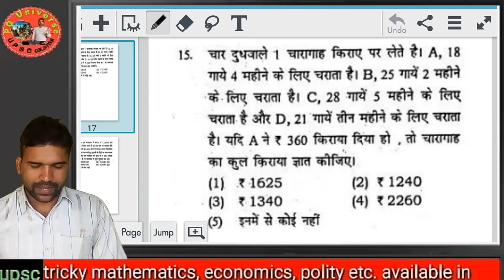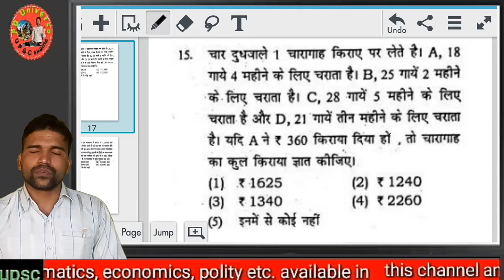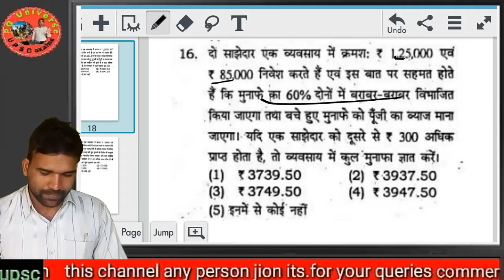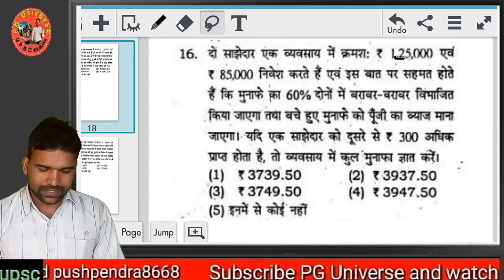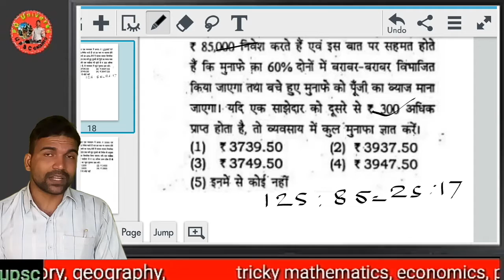Partnership maths trick,Partnership maths questions short trick,partnership Maths short trick hindi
about me

   everyday

about video

Group D maths | Group D general maths | maths papers | RRB Maths | Group D maths
General Maths for Group-D | General maths RRB papers | Group-D exam papers | RRB
UP Police constable maths | Maths for UP police | Uttar Pradesh Police | up police |

Best Online Coaching in INDIA for all Competitive Exams
Airforce2022 | NDA 2022 New Batch | NDA - 1 2022 Exam Date | NDA Syllabus | Airforce 2022 Notification | Best physics teacher | Best maths teacher | Best english teacher

RRB Group D Complete detailed Syllabus and exams update |
Indian railways group-d exam latest update
Indian railways Group D new exam date
RRB Group D exam date conform news
Airforce exam date 2021
RRB Group D official update
RRB Exams 2021 result | Airforce 2021 PSL cut off
Indian Railway Group D new exam date
RRB Group D exam date latest news
RRB exam postponed date
Navy AA/SSR official update
RRB Group-D 2022 exam date notification
SSC GD 2021 results date | SSC GD Syllabus | SSC GD Admit card